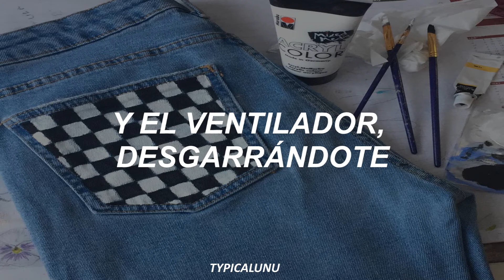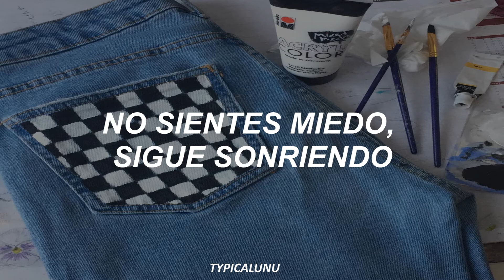Persiana americana ; soda stereo // letra